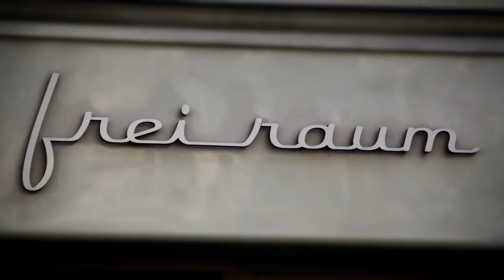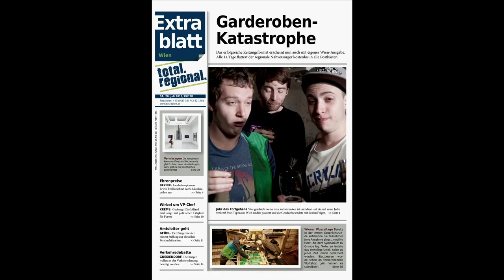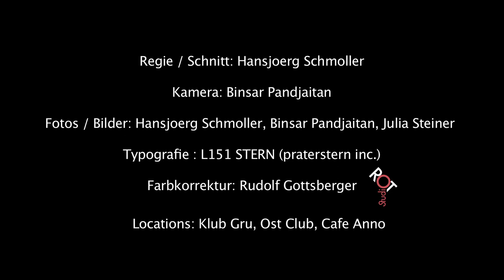Polirac - Jackn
vom Polirac Album "Kreuzwort".

Regisseur: Hansjörg Schmoller
Kamera: Binsar Pandjaitan
Fotos/Bilder: Hans-Jörg Schmoller, Binsar Pandjaitan, Julia Steiner
Typographie: L151 STERN (praterstern inc.)
Farbkorrektur: Rudolf Gottsberger